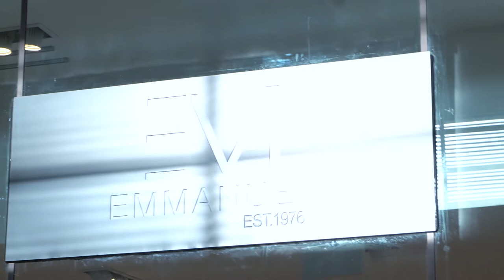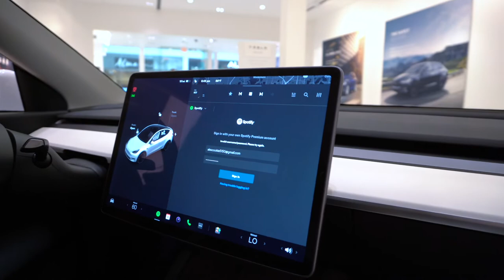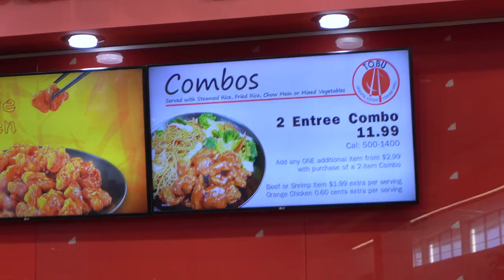Our First Vlog! (We Bought A Tesla?)